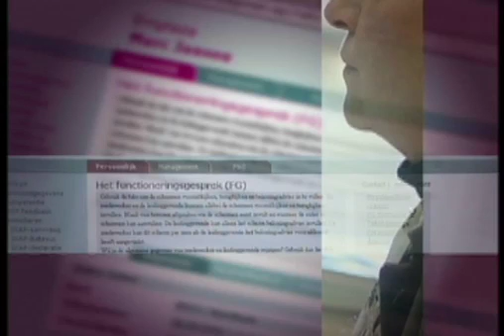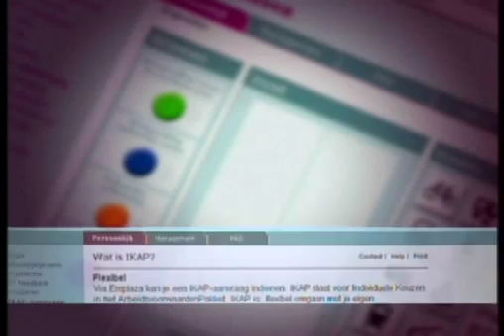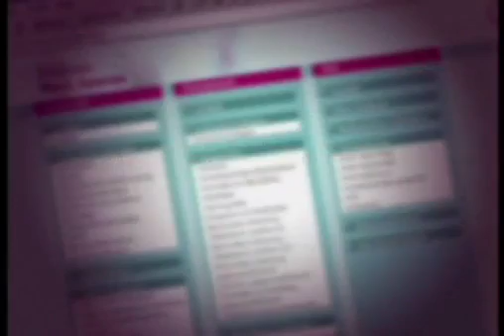emplaza promo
Emplaza, het eerste HR intranet portaal, gebouwd voor de diverse Ministeries (begin BZK). Was zijn tijd ver vooruit...2002-2008.